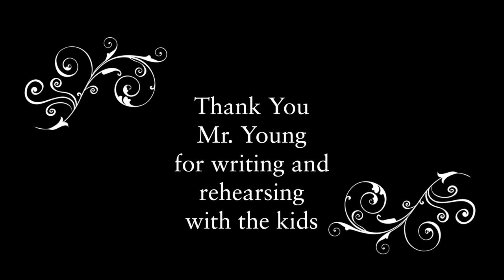Dr. Walter Cooper Academy Immigration Project Fall 2017 - One dream away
Immigration Project: 3rd grade students picked their
favorite songs and re-wrote lyrics on the topic of
immigration. Fellow 3rd grade students helped record

 Na'Lese Hardaway Lyrics Assistant
 Ah'Nia Merriwether Williams Camera 1
 Ah'Nia Merriwether Williams Camera 2
 Tyrell Grant Production Assistant

 Mr. Young 3rd Grade Teacher
 Ms. Fatima Teaching Artist, Editing, Mixing